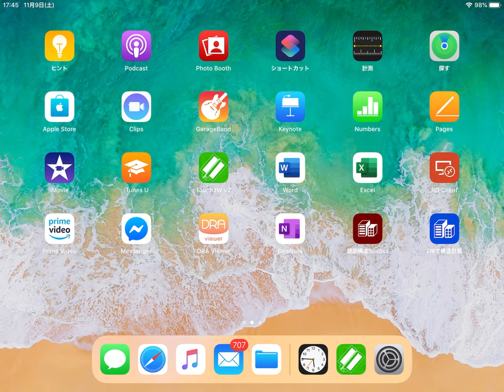TouchJW v2.10.0 サンプルデータのダウンロードデモ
TouchJW v2.10.0 サンプルデータのダウンロードデモです。